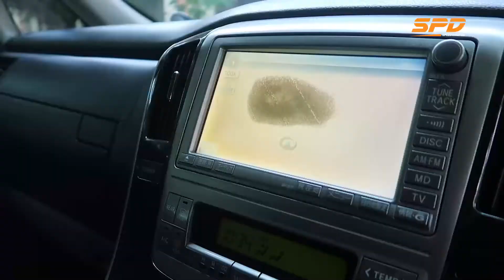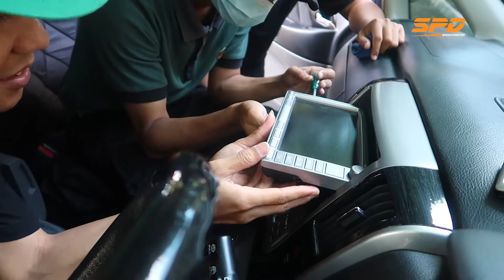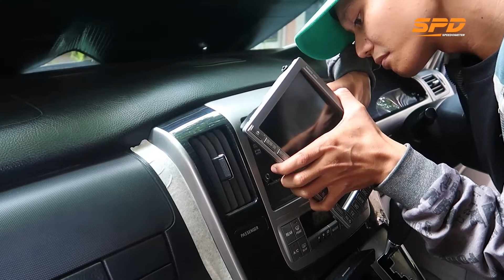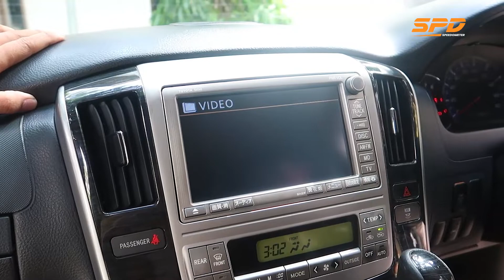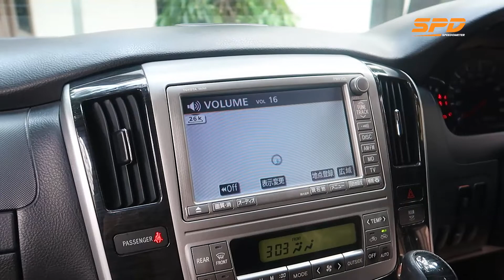LAYAR HEADUNIT TOYOTA ALPHARD TERBAKAR??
🔥TASTE OF CHAMPIONS🔥

Untuk order dan informasi detail, langsung aja hub admin kami di atau WhatsApp di nomor 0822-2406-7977 (CHAT ONLY) . Kalau mau telpon ke nomor (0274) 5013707

Alamat Workshop :
SPD Speedometer - Gedung LPPM UNY Lantai 1 Karangmalang, Depok, Sleman, Yogyakarta 55281, Link Maps

untuk yang di luar jogja, bisa datang di cabang kami:

SPD JAKARTA
Lokasi : Jl. A. Yani No. 1B RT 10/6, Jati Padang,
Pasar Minggu, Jakarta Selatan

SPD BANDUNG
Lokasi : Jln Ibrahim Adji terusan kiaracondong,
Komplek kiara sari utama 1 nomor 24